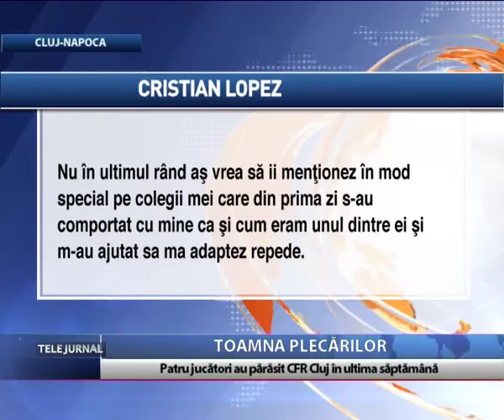Toamna plecărilor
Trei  dintr-o lovitură! Steaua i-a achiziţionat pe Jakolis, Stăncioiu şi Moke, cu o zi înainte de a trimite la UEFA lista jucătorilor pentru cupele europene. CFR Cluj l-a cedat pe Antonio Jakolis contra sumei de 350.000 de euro. Spaniolul Cristian Lopez şi-a anunţat şi el despărţirea de clubul din Gruia.